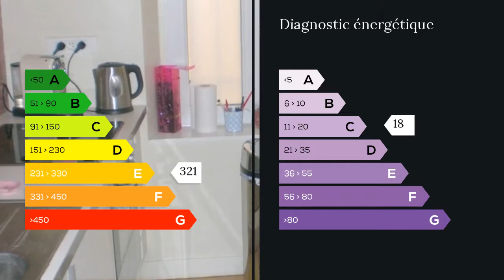A vendre - Appartement - Marseille 5eme (13005) - 2 pièces - 52m²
E.X.C.E.P.T.I.O.N.N.E.L ! Vous rêvez de contemporain dans de l'ancien ET avec 40m2 de terrasse ?
C'est rare mais c'est possible ! Véritable loft 52m2 au charme fou avec un accès sur une splendide terrasse avec parquet exotique ! Un petit avant goût avant une éventuelle visite ?
Jugez plutôt : Béton ciré, parquets exotiques pour la cuisine également, cuisine américaine équipée avec grand comptoir. En prime, une surprise vous attend.. Cédez à la tentation, visitez ! M. Laurent GHENASSIA 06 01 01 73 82 / 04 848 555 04 poste 8937 Agent commercial indépendant du réseau national clairimmo Maxihome N° RSAC : 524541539 - Ville du greffe : RSAC MARSEILLE